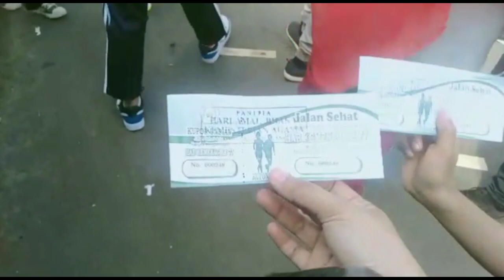Video Ikut Serta Jalan Sehat di Poncokusumo Malang HAB Kemenag 77